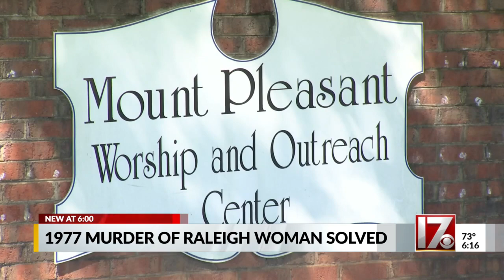'Don't think you've gotten away' - Raleigh detective who helped solve 40-year-old cold case delivers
'Don't think you've gotten away' - Raleigh detective who helped solve 40-year-old cold case delivers warning